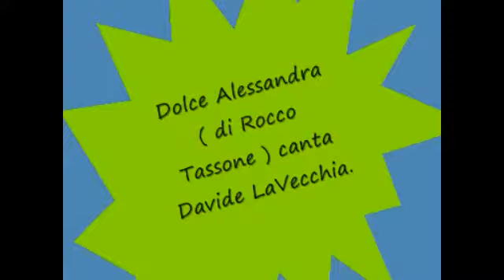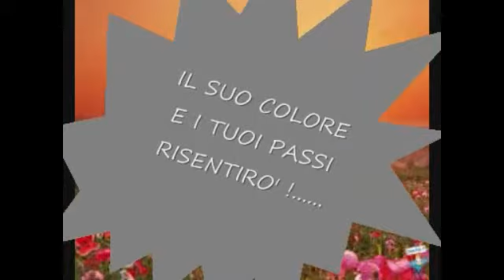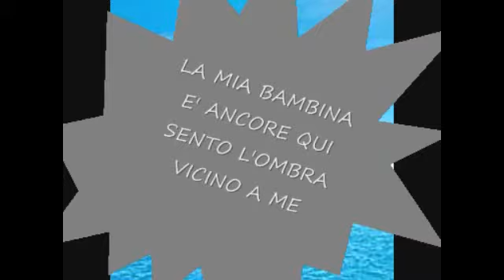DOLCE ALESSANDRA DI ROCCO TASSONE CANTA DAVIDE LA VECCHIA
dolce Alessandra e' un anno di tristezza e malinconia in questa casa senza di te.ma quando c'e' il tuo amore Gabriele sei vicino a noi, lo sentiamo dai suoi passi lo vediamo dal suo viso, e' nel suo sorriso c'e' impressa la tua immagine dolce ALESSANDRA.papa' mamma, Federico.